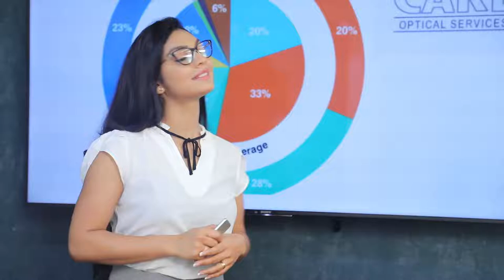වැරදිකරුවන්ට නීතිය ක්‍රියාත්මක වෙන්නෑ.19 වන ව්‍යවස්ථාව අවුලක් | Breaking.lk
වැරදිකරුවන්ට නීතිය ක්‍රියාත්මක වෙන්නෑ.19 වන ව්‍යවස්ථාව අවුලක්